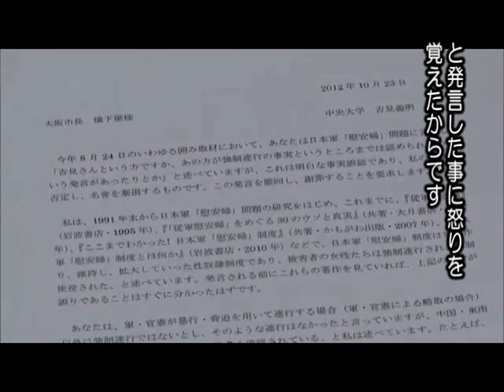慰安婦問題権威吉見教授、橋下市長に抗議